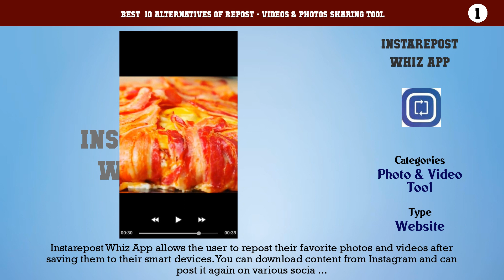Repost - Videos & Photos Sharing Tool | Top 17 Alternatives of Repost - Videos & Photos Sharing Tool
Best  10 Alternatives of Repost - Videos & Photos Sharing Tool

10. Quick Reposter
9. REPOST IT! FOR INSTAGRAM
8. Apphi
7. Respost for Instagram Regran
6. Save and Repost for Instagram
5. Repost via Instant
4. Repost photo&video
3. Repost and Save for Instagram
2. Saver Reposter for Instagram
1. Instarepost Whiz App